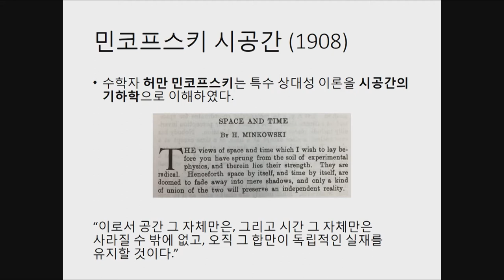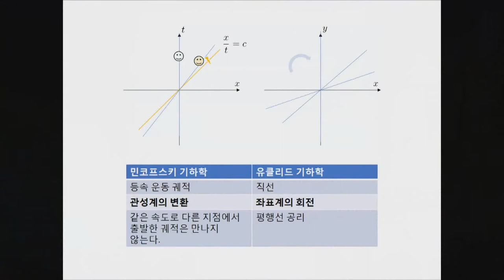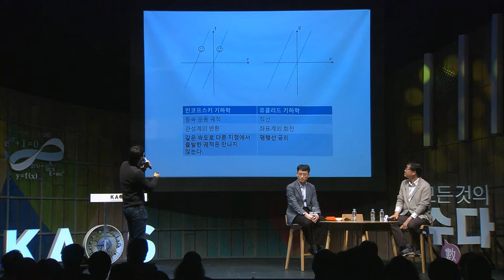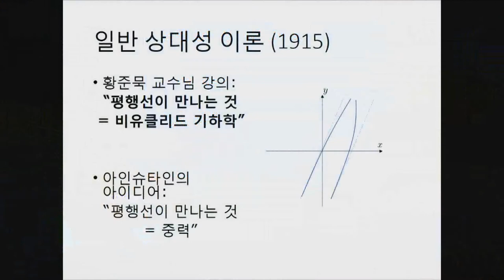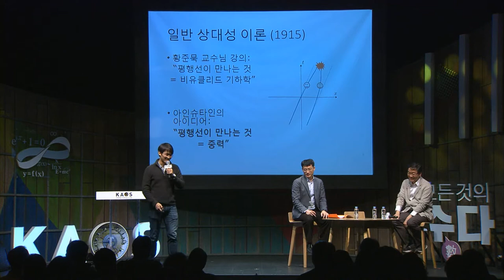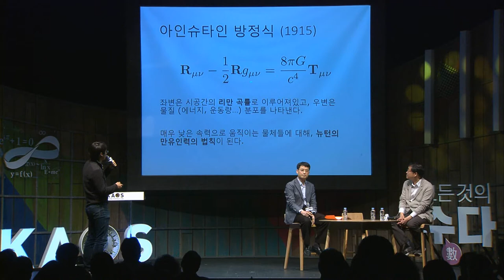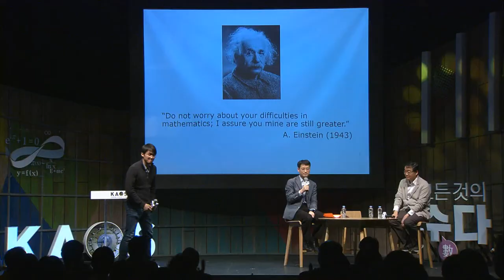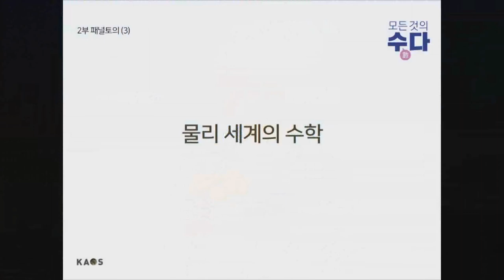[강연] 고차원 비유클리드 공간으로의 초대 (5) _ by황준묵 | 2018 봄 카오스 강연 '모든 것의 수數다' 5강